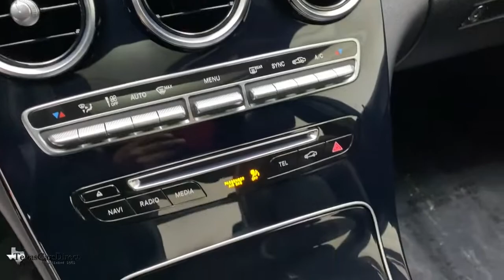2018 Mercedes-Benz C-Class Dallas, Plano, Frisco, Fort Worth, Austin, TX 240398A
Black Used 2018 Mercedes-Benz C-Class available in Dallas, Texas at Texas Cars Direct. Servicing the Plano, Frisco, Fort Worth, Austin, TX area.
2018 Mercedes-Benz C-Class C 300 - Stock#: 240398A - VIN#: 55SWF4JB1JU240398